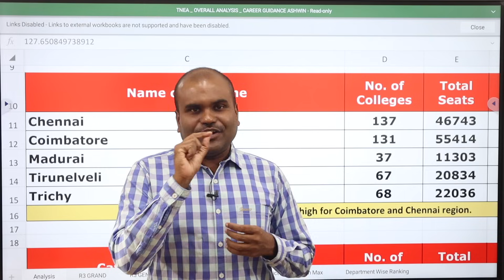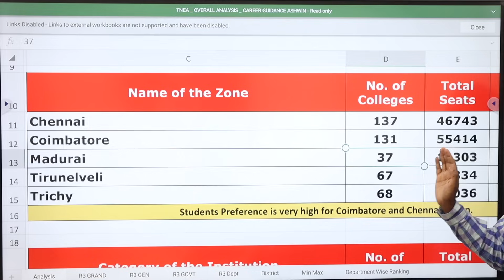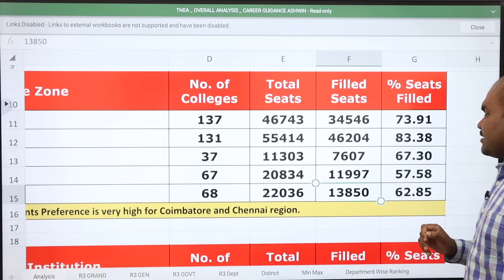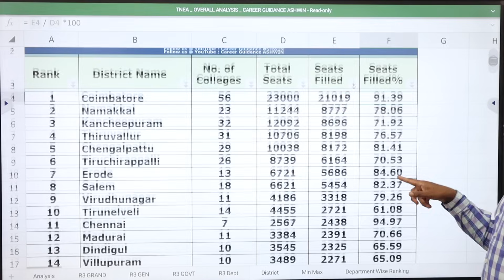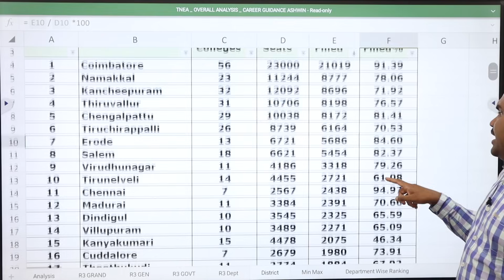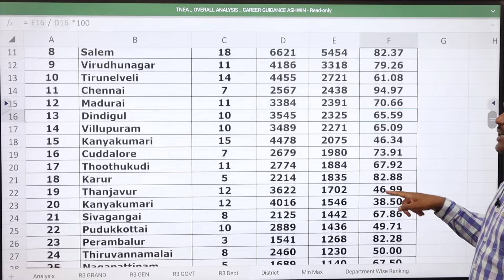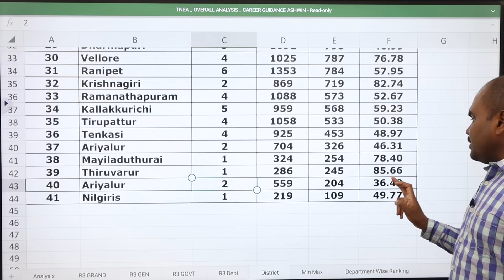TNEA 2023 | Which DISTRICT is TOP in Students Preference? | Zone wise Analysis Included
 Architecture
 Agriculture
 Arts & Science
 Biological Sciences
 Commerce
 Computing Science
 Design
 Defense and Pilot Studies
 Economics
 Engineering
 Fashion Technology
 Food Technology
 Fishery Science
 Foreign Languages
 Humanities
 Law
 Management
 Medicine
 Performing Arts
 Research
 Social Sciences
 Teaching, etc.,

OUR SERVICES
1. Interviewing Students & One to One Counselling
2. Career Guidance Seminar
3. Application / Admissions Alert
4. Application fill up
5. Choice filling
6. Self Study guidance